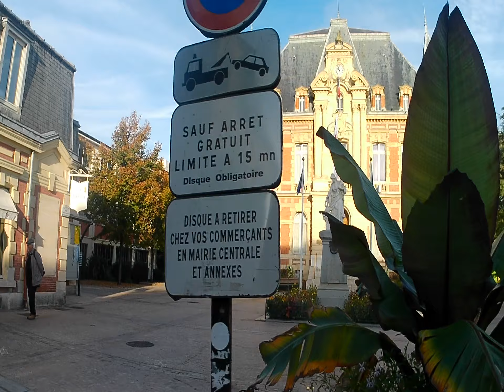Courir à Rueil-Malmaison (92) - Une très belle ville, qui allie nature et urbanisme.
Courir à Rueil-Malmaison (92 - Hauts de Seine). C'est une ville magnifique du département des hauts de Seine, ou l'on découvre que la nature existe aux portes de Paris. Avec les bords de seine, la plaine des closeaux, le bois de Saint CUCUFA ou encore le Parc de Bois-Préau, sans oublier le château de l'impératrice Joséphine, ou Napoléon y séjourna. Une possibilité de s'épanouir dans beaucoup de sport, comme le VTT, la marche, mais sourtout le running ou encore le trail, avec les très beaux dénivelés du Bois de Saint CUCUFA. Il y a de quoi s'entrainer, que l'on soit débutant, habitué ou expert.
Si mes vidéos vous plaisent, vous avez la possibilité de me soutenir, pour en faire d'autres, via Tipee